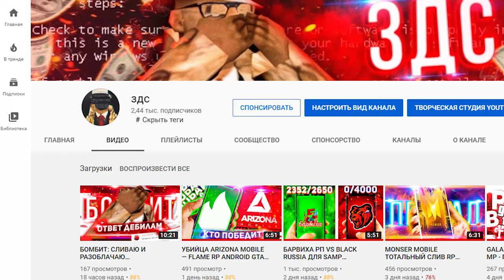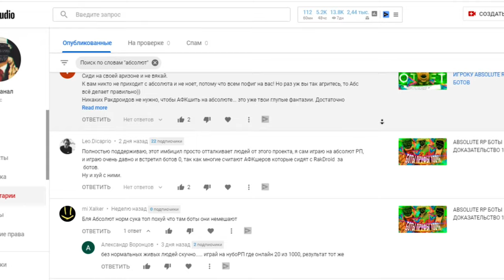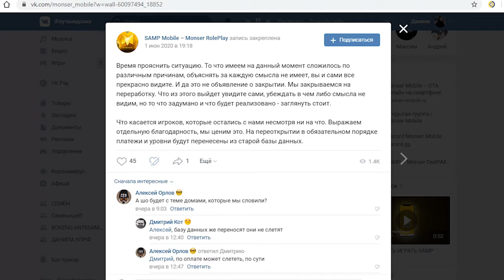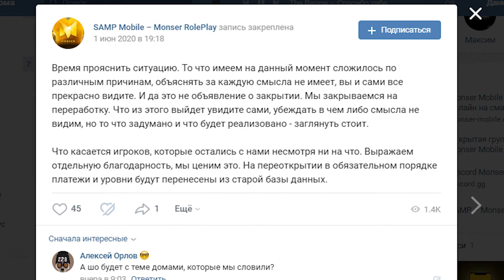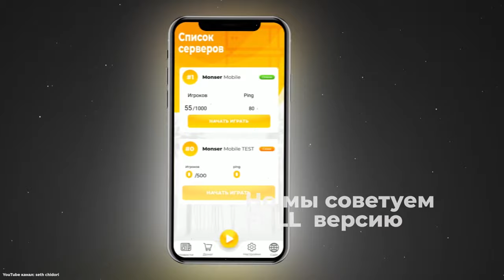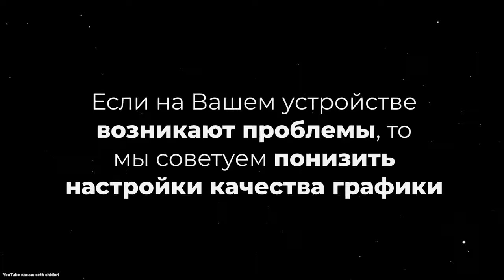ОФИЦИАЛЬНО: MONSER MOBILE ДЛЯ SAMP ANDROID ЗАКРЫЛСЯ